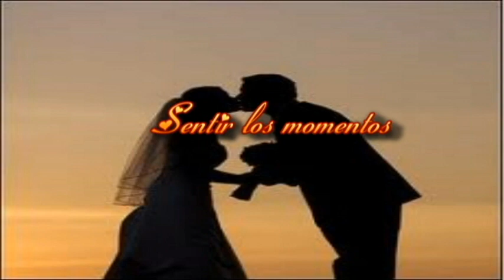Sentir los momentos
Aqui os dejo este bello y lindo video que os dedico a todos muchos besos